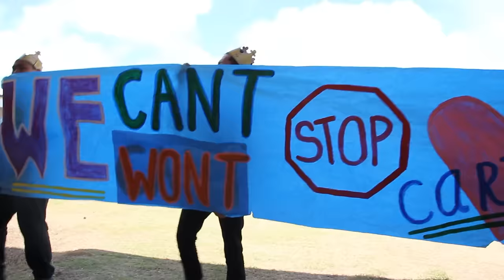Class Act 2016 - Simon Sanchez High School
1:00 - Sorry - Justin Bieber
3:03 - Downtown (feat. Eric Nally, Melle Mel, Kool Moe Dee & Grandmaste - Macklemore & Ryan Lewis
4:00 - My House - Flo Rida